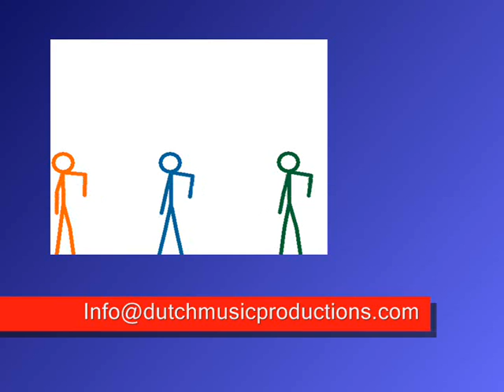BOB MARLEY - COULD YOU BE LOVED / SAY SOMETHING (SUMMER BRAZZ 2009 REGGAELECTRIC REMIX)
A new production. unofficial and unrated remix :) Hope you enjoy !

Special thanks to KENNY CAGE / Dutch Music Productions